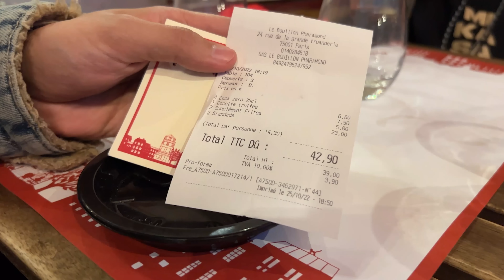CHEGAMOS EM PARIS: Cidade linda e comida maravilhosa!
Nossa viagem continua! Chegamos em Paris e a cidade é maravilhosa, nesse vlog você acompanha tudo com a gente.